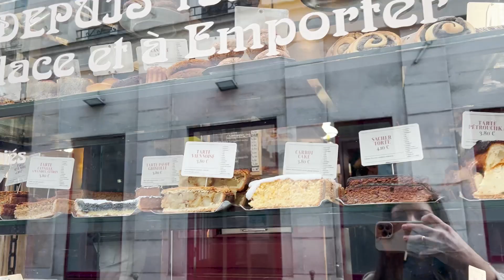BАBY MOON във Франция| Незабравимо пътешествие в Париж | Съвети за маршрути и места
Здравейте приятели, днес качвам този нов влог от Франция, като искам да споделя с вас какви са нашите впечатления от там и какво е да бъдеш с бебе на 1г и 4м.
Разхождайки се по френските улици и минавайки през всички места, които бяхме решили да посетим, се наслаждавахме на прекрасната атмосфера в града.
Ако някой от вас е бил във Франция и има преживявания от там, може да споделите в коментар, ще се радвам да видя и вашите мнения.
Хотелът беше много приветлив и наистина чист, както и удобство беше да хващаш транспорт до центъра. Името на хотелът е Les Rebelles. Като около хотела имаше много магазини и ресторантчета за храна, ако решите да вечеряте при нужда. Ние се възползвахме от тази възможност само първата вечер, а храната беше невероятна.

Дестинации, които посетихме за 4 дни престой в Париж:
- Пантеона;
-катедралата Ноте Даме (която все още я реновират след пожара и не се влиза вътре);
- Sainte-Chaplle (има вход около 12€, но ние не успяхме да влезем, поради големите опашки);
- Institute de France (библиотеката);
- Лувъра (такса 22€, като е добре да отделите поне 3 часа за обикаляне и търпение, ако имате деца);
- Galeries Lafayette (мол с много красива гледна на целия град, също е безплатно да се качиш на покрива);
- Centre Les Halles (мола, който взехме козметиката от там, много голям на 4 етажа под земята);
-Concorde - само минахме покрай него, защото се оказа, че правят ремонт;
- улицата Шанзе Лизе, която води до Триумфалната арка;
-Триумфалната арка;
-Айфеловата кула;
Всички места бяха безплатни, освен Лувъра. Ако сте до 26 год възраст е също безплатно.

Надявам се ви е харесало видеото! Ще се радвам да оставите коментар под влога и да харесате видеото.
Хубав ден и приятно гледане! 🌺❤️